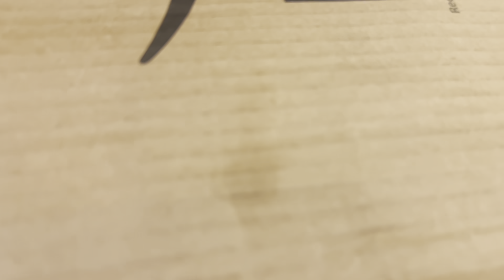Bengale schreit die ganze Zeit, und nervt meine 2 anderen Katzen.. Bali passt nicht zu uns!